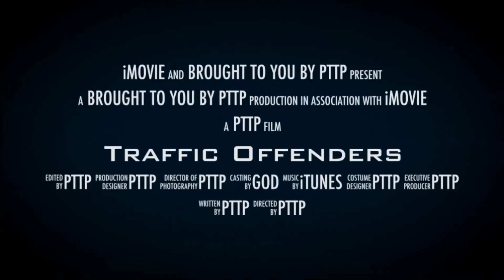Inconsiderate Driving | Black BMW SKP4265L (Lentor Avenue 30 Aug 2020)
Caught on dashcam!
Black BMW SKP4265L stopped at junction (green light) for no reason along Lentor Avenue on 30 Aug 2020!

Submit your videos to and stand to win $10 NTUC voucher if your video gets more than 10,000 views within 7 days from posting on Youtube!